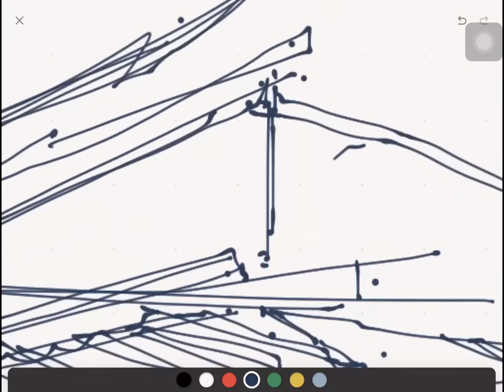Paper53 apps - Quick practice.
Paper53 practice.